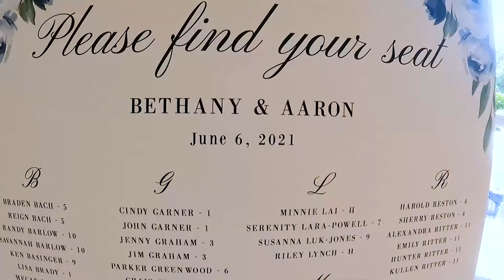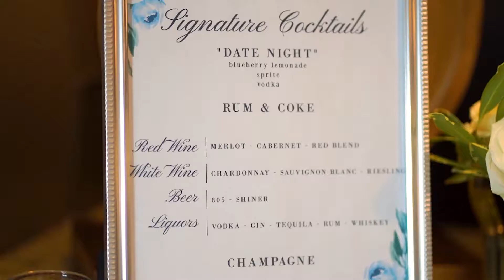2021 06 06 Bethany and Aaron Wedding Highlight Video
Guys I am so excited to share this day to all of you!! Bethany & Aaron had the perfect wedding and the most beautiful venue!! I loved the greens as the backdrop for portraits! The love these two have for each other is un-deniable! I am so thankful you choose me to film your day!

Venue: The Windsor at Hebron Park
Photographer: Jessica Rambo Photography
Coordinator: KH Events
Hair/Makeup: Simply Sarah Jane
Florals: En Fleur Dallas
Dress: Ava's Bridal Couture
Tux: Generation Tux
Cake: Reverie Bakeshop